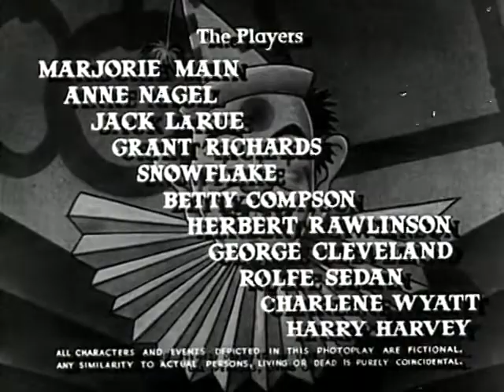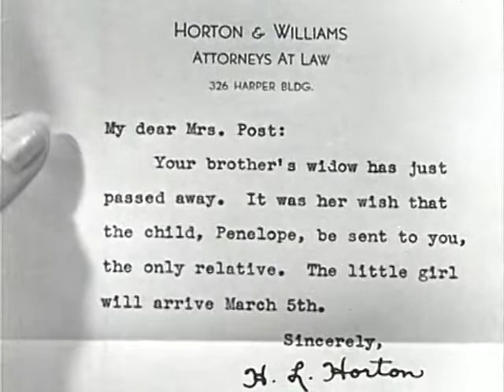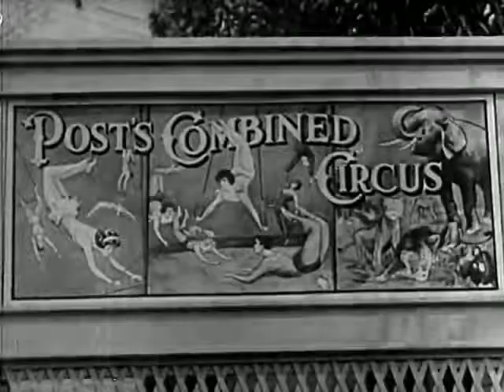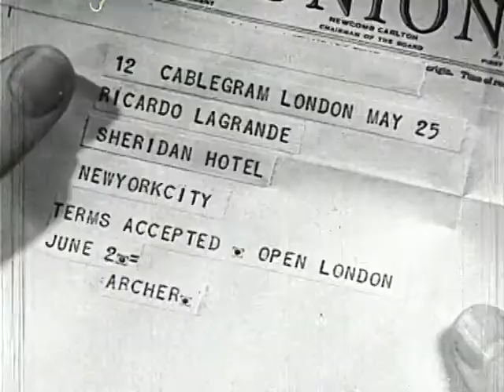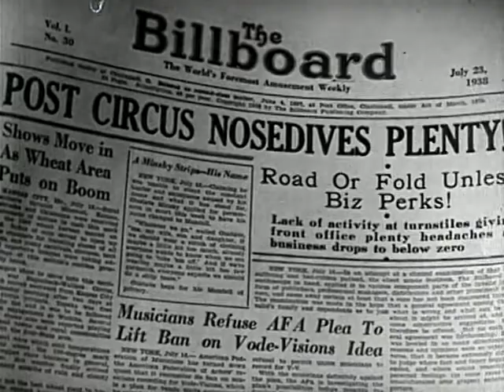UNDER THE BIG TOP | 1938 | Drama | Romance | Full Movie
Under The Big Top (1938)

Sara Post (Marjorie Main) has molded her niece, Penny (Anne Nagel), into a crowd-pleasing trapeze performer. The main attraction at the circus Sara runs, Penny devotes all of her attention to her art -- until she finds herself being wooed by fellow aerialist Pablo Le Grande (Grant Richards). The relationship worries Sara, and it infuriates Pablo's brother, Ricardo (Jack LaRue), who also pines for Penny. If they aren't careful, the rivalry might just lead to the circus's undoing.